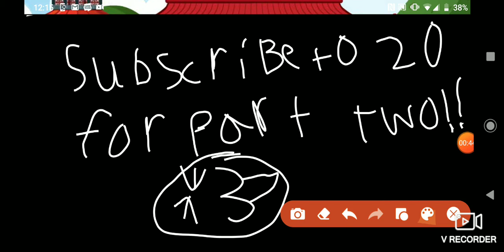For Oca the fox to learn to be better as a gacha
Hello Oca how ya' doin' XD